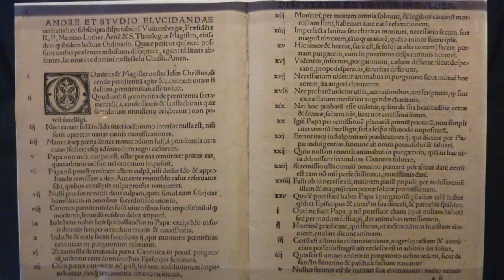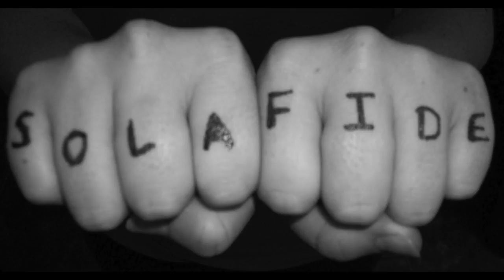Reformation and Religious Wars Overview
This video is about Reformation and Religious Wars Overview